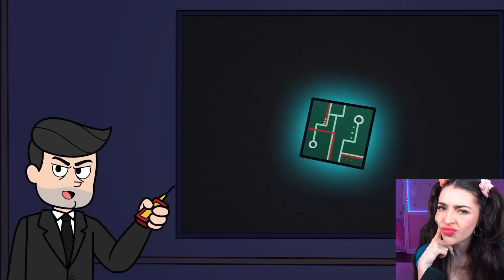SADDEST Player Origin Story EVER!? (TURNS BACK INTO HUMAN!)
Today Alexia Marano from AnythingAlexia reacts to KISSY MISSY has a TWIN SISTER?! (Cartoon Animation) . My mom is mommy long legs 3 - Poppy Playtime Chapter2